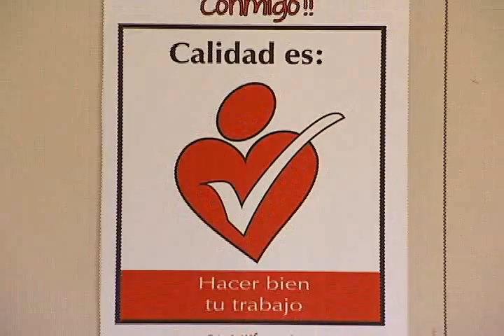CENTRO DE DESARROLLO PARA LA COMUNIDAD.mp4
Aquí, el mandatario nayarita hizo entrega del Centro de Atención Comunitaria, ubicado en el jardín de niños Federico Froebel; con la presencia de Oscar Zermeño Barragán, presidente municipal de Tuxpan, el jefe del Ejecutivo disfrutó de la compañía de las niñas, los niños y los jóvenes de la tercera edad, con quienes se tomó varias fotografías.